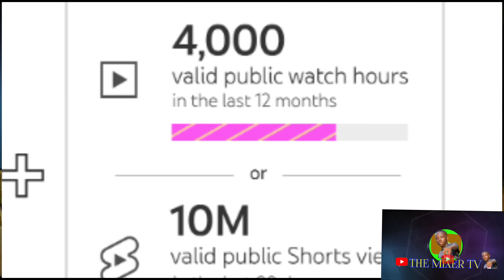IBANGA EP52:MAMA NIYORI noneho KILLAMAN ara mubonye 💓🔥ararize😭😭NYAMBO NA NIYORI mu💓Rukundo💓🔥rwatse🔥🔥